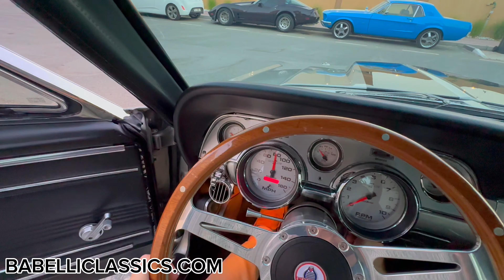Rare Find: Classic Ford Mustang GT500 Eleanor Tribute Edition for Sale in Dubai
Looking for a Classic Ford Mustang Eleanor Tribute Edition for sale in Dubai? Find the perfect muscle car with classic style and modern power in Dubai.

Babelli Classics is a family-owned business since 1988. founder Maher Babelli.

The company started in San Diego California. Maher started very small with only one vehicle, the company has been growing rapidly and established a name for itself, In the nineties it was time for expansion after many years in building the company.

Today Babelli Classics is in it’s second generation of services related to motorcars, we are happy to announce the explanation to Dubai and is kept in a family business operated by his nephew Hameed Babelli.

We at Babelli Classics are driven by a passion for all motor related, We cover many aspects of classic motoring words.

As family-owned business Babelli Classics is proud of its history and tradition, but the future is just as important.